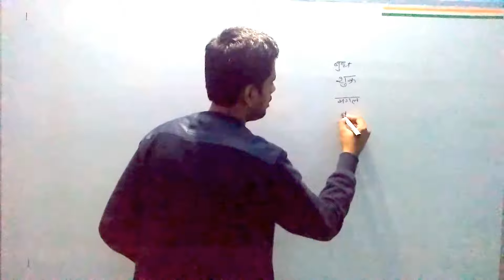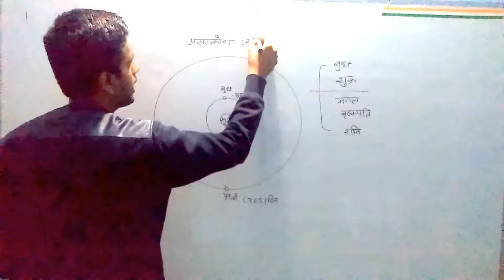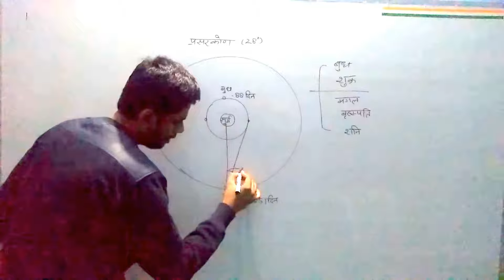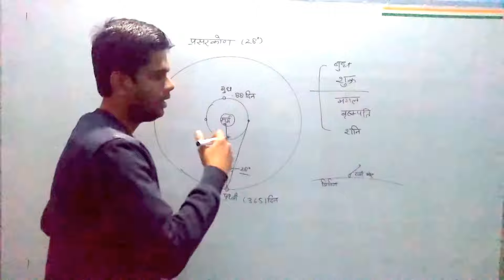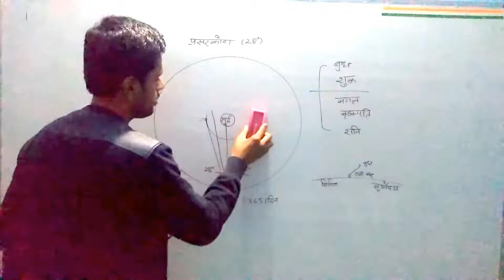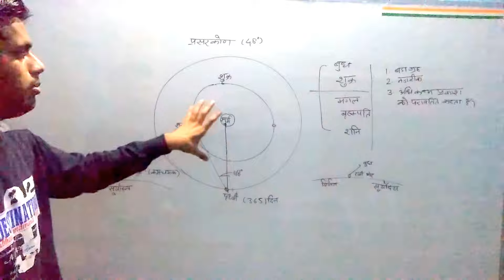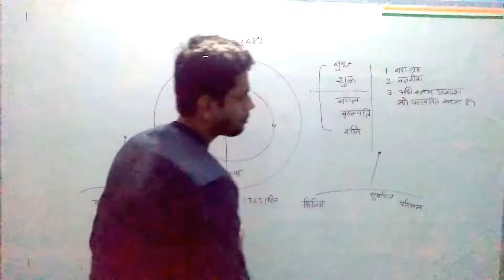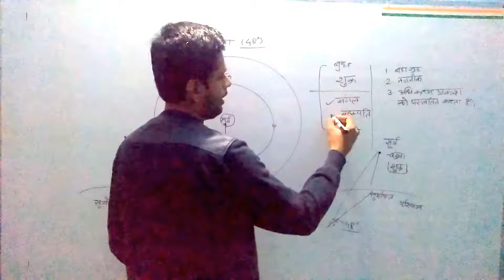How to recognize Mercury and Venus? बुध और शुक्र ग्रह को कैसे पहचानें?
आसमान में शुक्र ग्रह को देखना काफी आसान रहता है परन्तु बुध को देखना इतना आसान नहीं होता है। इसकी वजह है कि बुध सूर्य के बहुत पास चक्कर लगाता है। इसके बाद पृथ्वी के सापेक्ष यह सूर्य से अधिकतम 28° का ही कोण बना पाता है।
परंतु फिर भी आप बुध ग्रह को किसी ऐसे स्थान से देख सकते हैं जहां प्रकाश प्रदूषण ना हो।